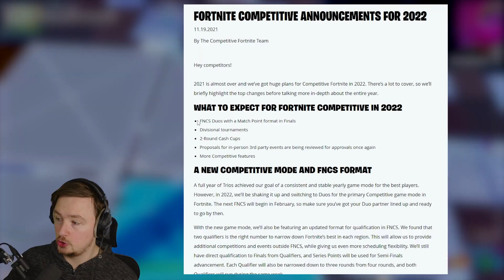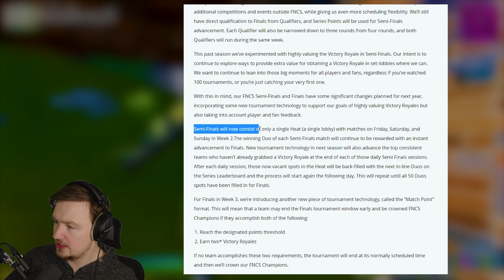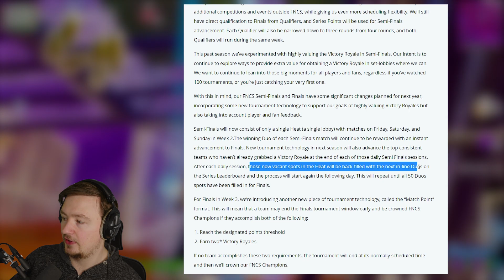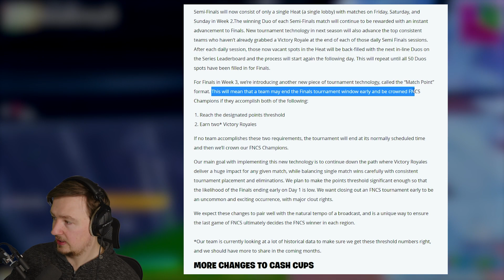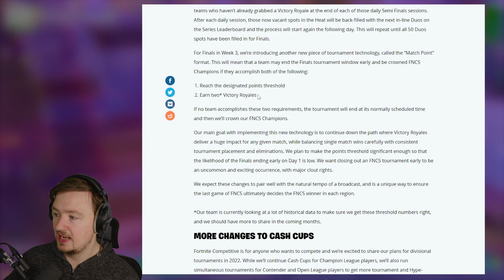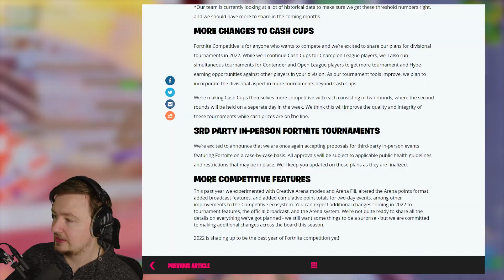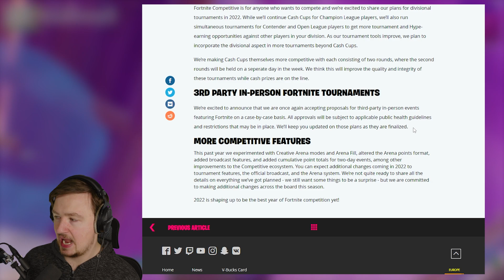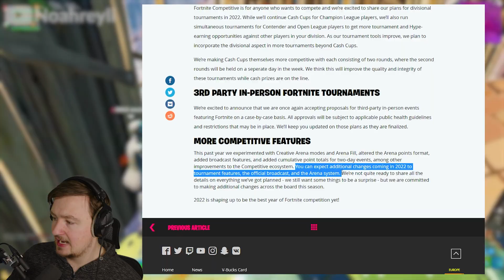Fortnite World Cup 2022 | Daily Cups Return | Duo FNCS | Hype Hour Explanation & Reaction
Fortnite World Cup 2022 | Daily Cups Return | Duo FNCS | Hype Hour Announcement, Explanation, Reaction & Analysis.

Fortnite's Hype Hour just finished and there was a huge list of announcements including Duo FNCS all year, Daily Cups returning, 2 Round Cash Cups, Contender & Open League Hype Tournaments, LANs and in person events, World Cup & Arena Changes.

Creator Code:
Reisshub